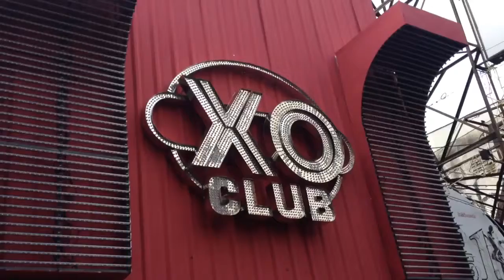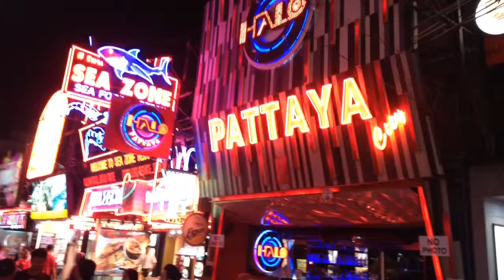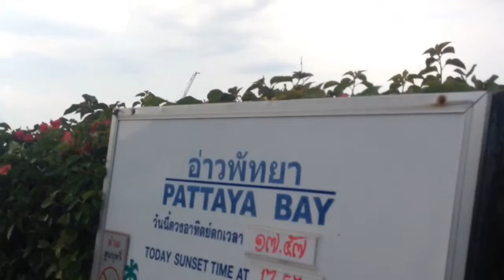Sexy Pattaya Night and Day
Pattaya is a city in Thailand, a beach resort popular with tourists and expatriates. In recent years, Pattaya has derived part of its reputation as a tourist destination due to the sex industry and the resulting nightlife, and in many ways the city has become what it is now because of this. Prostitution in Thailand is technically illegal but reality shows that it is tolerated as is the case for Pattaya with its vast numbers of host bars, gogo bars, massage parlours, saunas, and hourly hotels, serving foreign tourists as well as locals. This is prevalent in the Walking Street as well as other areas around the city. Pattaya has served as a hideaway for foreigners with connections to organized crime in their home countries, and dozens have been murdered in gang-related disputes.